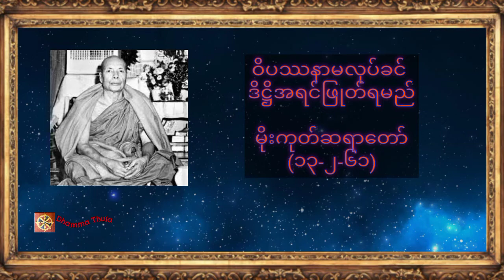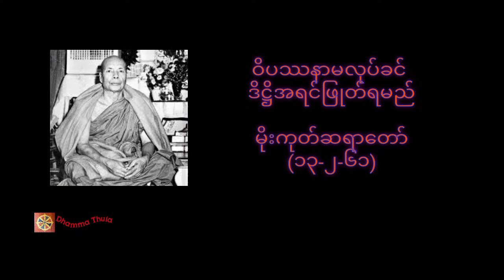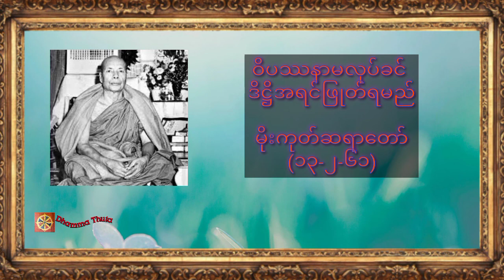ဝိပဿနာမလုပ်ခင် ဒိဋ္ဌိအရင်ဖြုတ်ရမည်၊မိုးကုတ်ဆရာတော်(၁၃-၂-၆၁)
♥️♥️♥️ကမ္ဘာလူသားများအားလုံး ဘေးရန်ကင်းကွာ
 ချမ်းသာကြပါစေ။